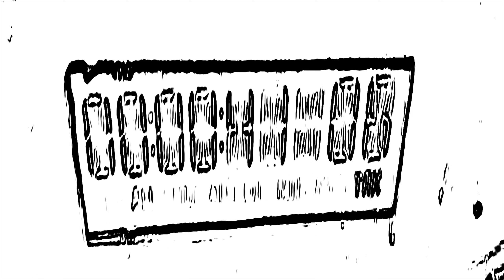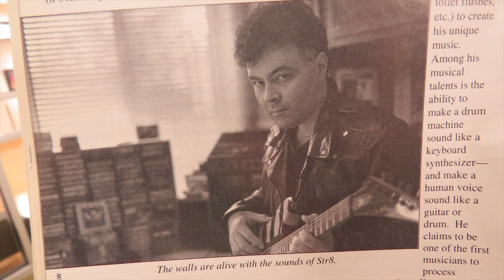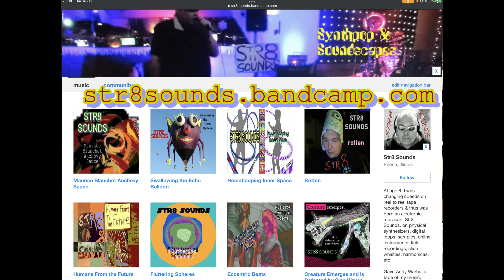STR8 SOUNDS "Space Octopus Lab Riot"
Abstract experimental electronic soundscape with Scythe, Polywave, Factory on iPad Pro.
A somewhat shocking, slightly unnerving synthapp orchestration  based on a truly unfortunate, but inevitable and oft warned-about, mind-rocking  off-world exobiology tragedy, an instructive catastrophe, albeit a sorrowful scientific calamity of Biblical proportions, which occurred on January 4th, 2023.